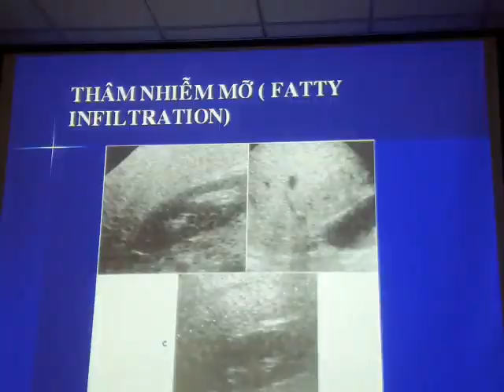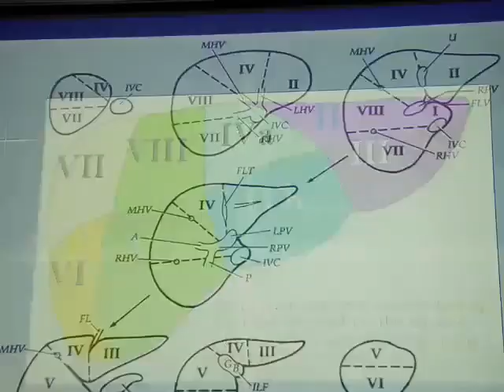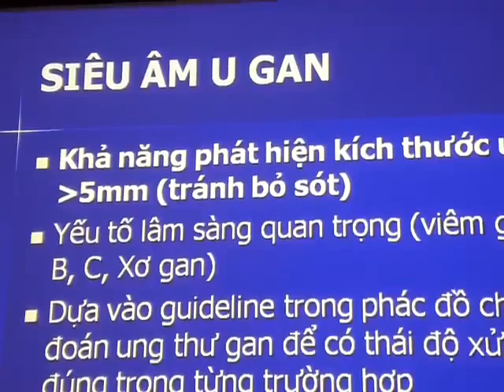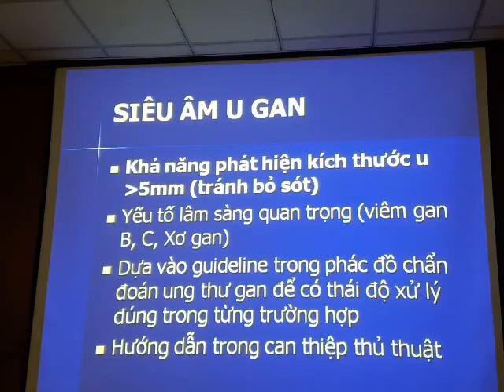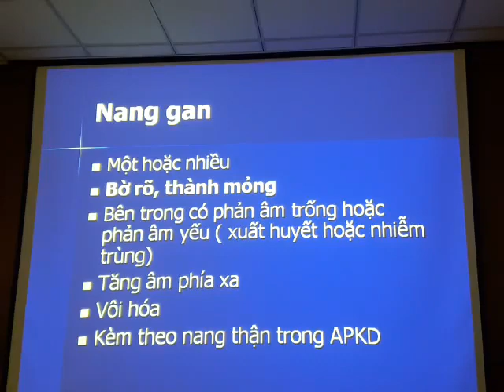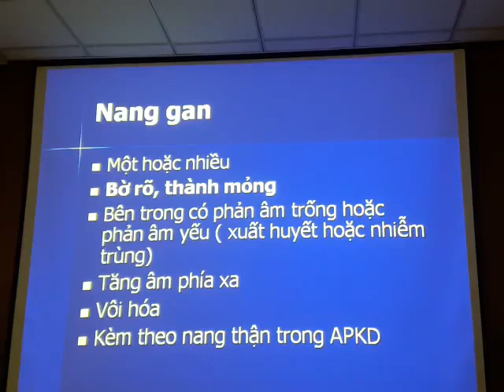Siêu âm gan [Bs. Nguyễn Quang Thái Dương]